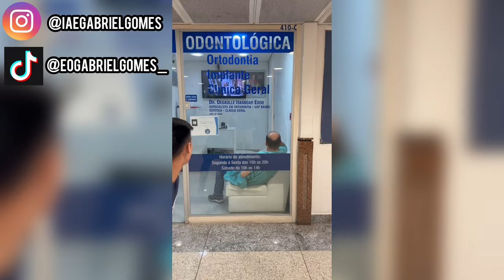MELHORES VÍDEOS DO TIK TOK GABRIEL GOMES parte 1